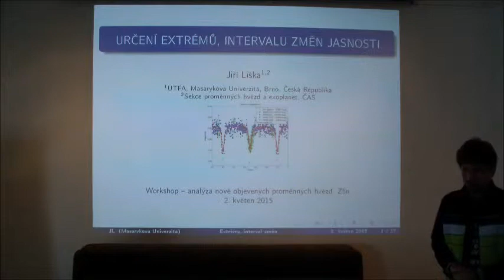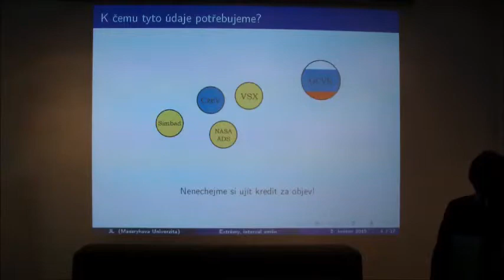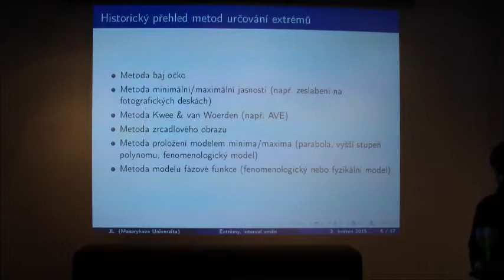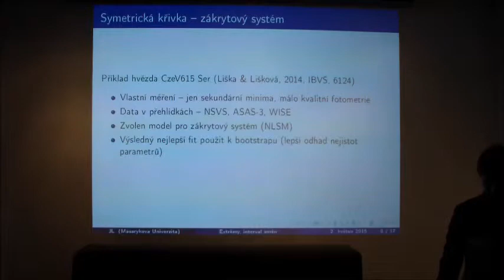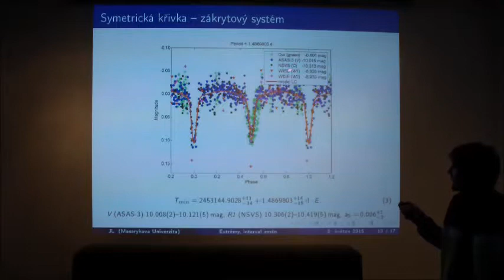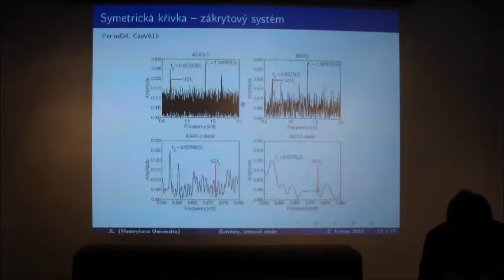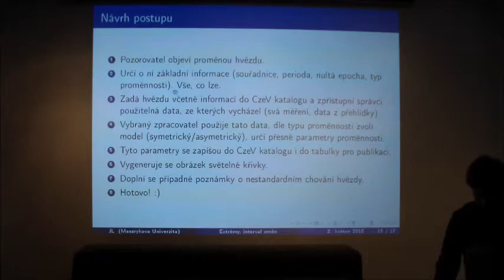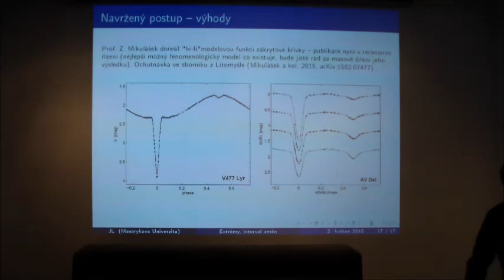Jiří Liška - Určení extrémů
Jarní seminář o proměnných hvězdách 2015: Analýza nově objevených proměnných hvězd a setkání jejich objevitelů.

Hvězdárna Zlín
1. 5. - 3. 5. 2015

Kamera: Mgr. Martin Zíbar
Zpracování: Mgr. Kateřina Hoňkov